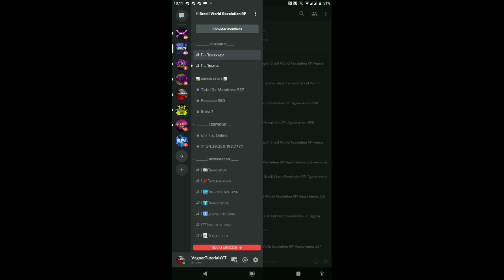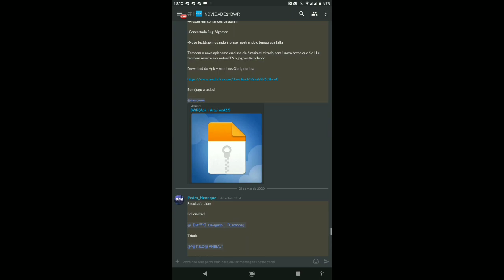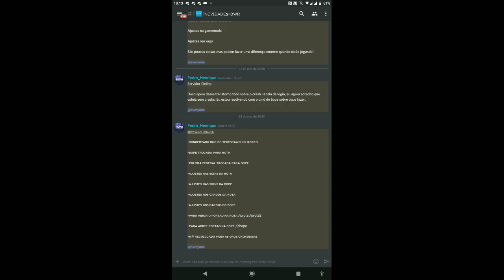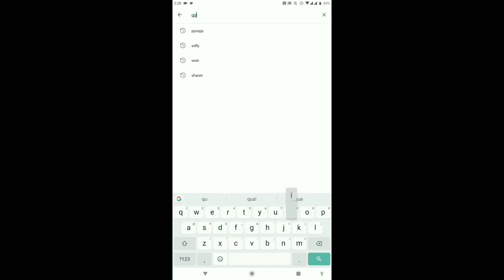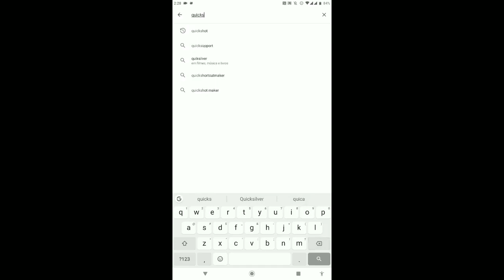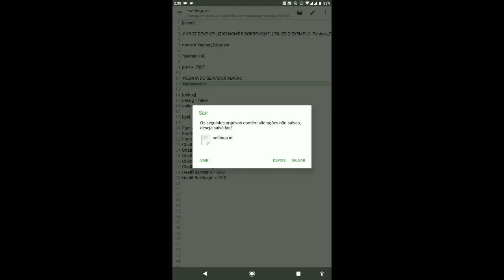ATUALIZAÇÃO DO NOVO E MELHOR SERVIDOR RP SAMP MOBILE (BRASIL WORLD REVOLUTION) TODAS AS GPU'S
☆☆☆☆☆☆AVIZO IMPORTANTE☆☆☆☆☆☆☆

Obrigado Pela Atenção Vlw Flw E Fui.

MEU NOME É VAGNER TENHO 15 ANOS...
FOCO, FORÇA E MUITA FÉ...